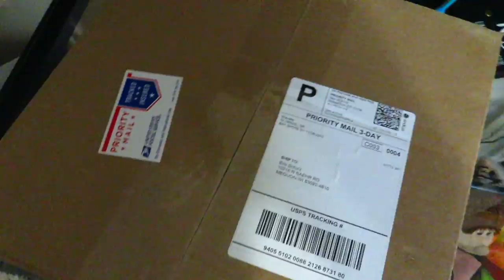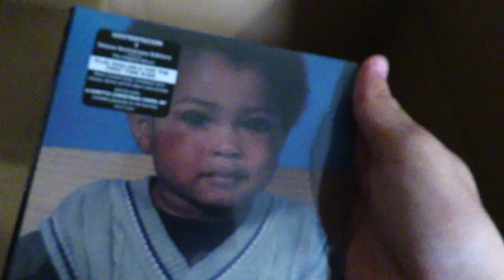"MACHADO'S A B*CH!"MY BEST FRIENDS 21ST BIRTHDAY!!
Editing Software

Equipment.

Cameras:
CANON SX730 HS
Iphone X

Plugins I Use While Editing:
Saphire
Universe